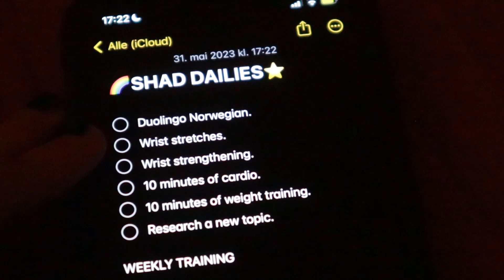Getting back into exercising! 💪 Lunch with my coworkers! 🍚 - VLOG 44 ⭐️ 2.6.2023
I will never forget the epic fight between my mother and Clawdia! 🦀😵 I think she's WAY more passionate about RuneScape than anyone I've met, haha.

Wishing you a happy day,

Shad.

⚠️If the comment section is off, I'm sorry! YouTube keeps disabling them randomly and I don't know why. 😓